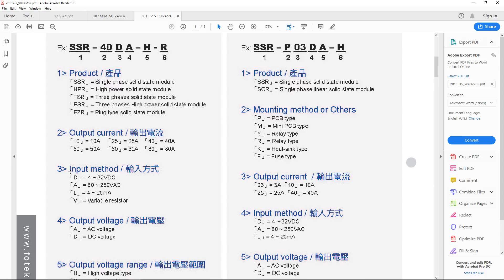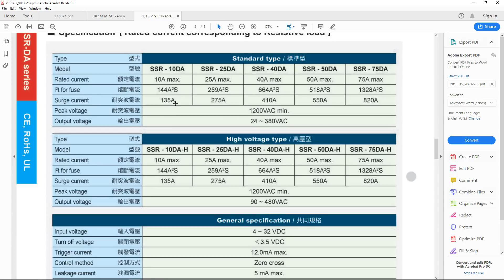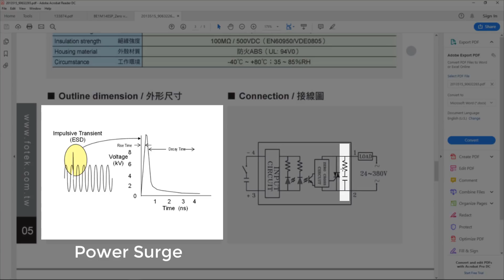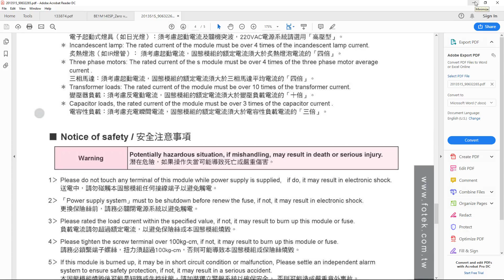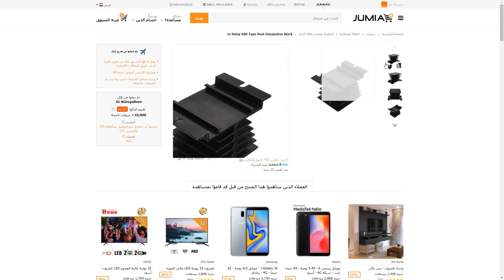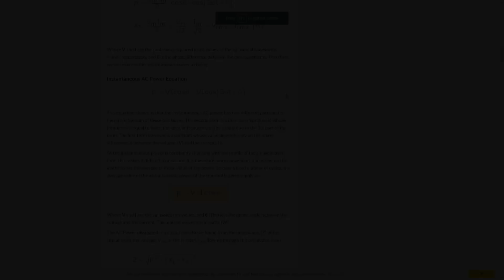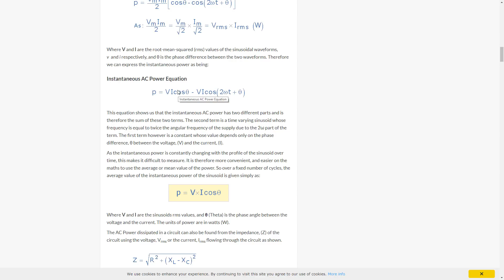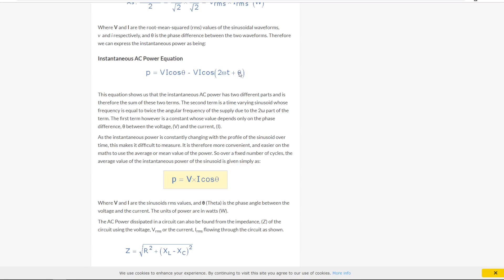توصيل الاردوينو باالاحمال المنزلية العالية مثل التكييف 2/2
في هذه الحلقة نستعرض بالتفصيل استخدام
SSR(Solid State Relay)
لتوصيل الأحمال المنزلية الأكبر من 10 أمبير (لماذا 10 أمبير سنستعرض ذلك في الحلقة)
مثل توصيل التكييف والسخان والأحمال الأخري
هذا هو الجزء الثاني من الحلقة
SSR25DA Ram Electronics